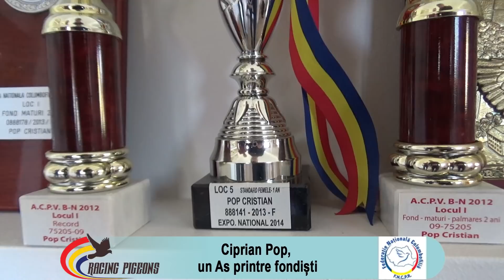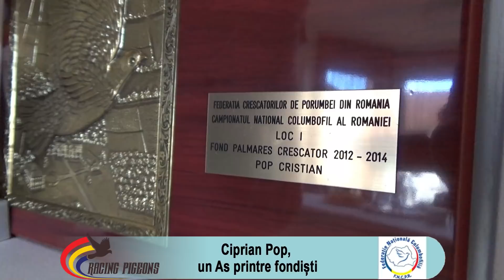Ciprian Pop, un As printre fondiști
De peste 15 ani de când concurează încontinuu cu porumbeii voiajori, bistrițeanul Ciprian Pop a acumulat un palmares impresionant, cu multe trofee naționale și provinciale. Însă, probabil cea mai importantă realizare a columbofilului din Bistrița sunt chiar porumbeii săi, asupra cărora și-a pus amprenta atât din punct de vedere competițional, cât și fizic. Din acest motiv, Ciprian Pop poate să spună că și-a format propria familie de porumbei, capabili de performanțe de top național la categoriile Fond, As Fond și General. Vă invităm să aflați, din interviul de mai jos, cum a procedat Ciprian Pop pentru a ajunge la acest nivel, dar și care sunt aspectele asupra cărora insistă în momentul de față în ceea ce privește crescătoria sa de porumbei.